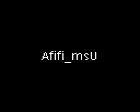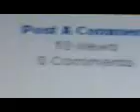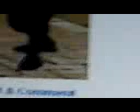Berkelah di tepi pantai